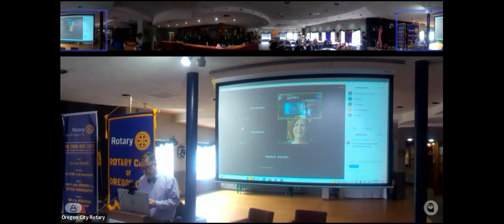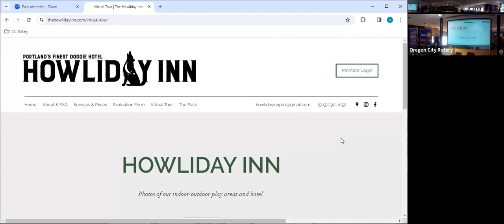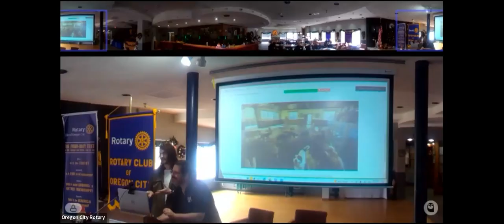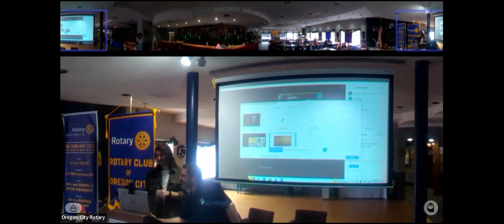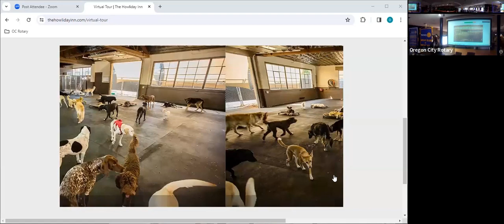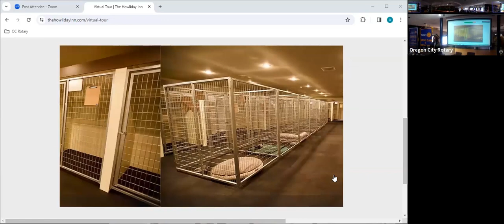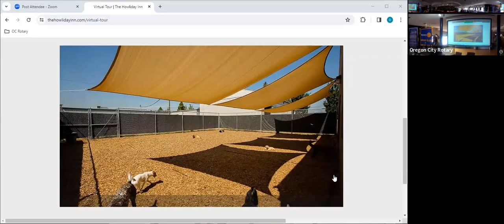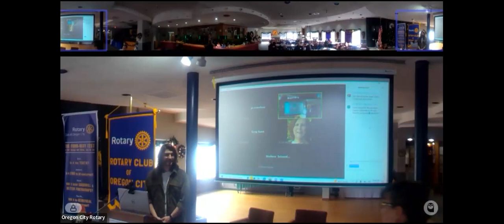2024 Vocational Talk - Dylan Lawrence, Owner, The Howliday Inn